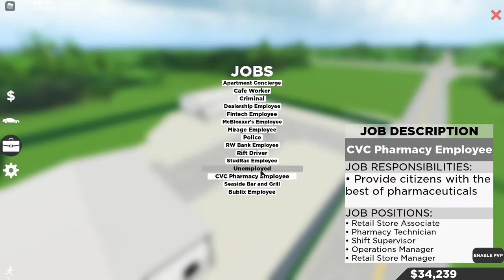[EVOLUTION AND SUPRA] Roblox Southwest Florida Beta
thank you please roblox southwest fixed done!